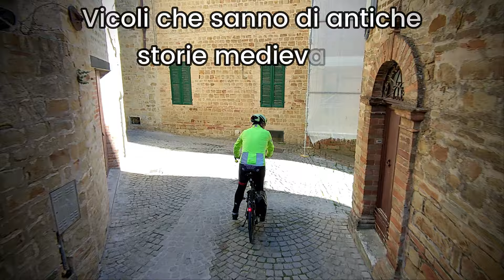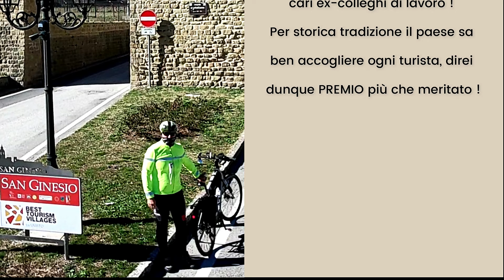Pedalando & sorvolando San Ginesio (MC), il..."Comune più bello d'Italia nel Mondo" - 14 Febbr. 2024